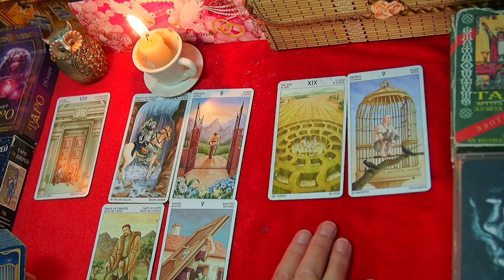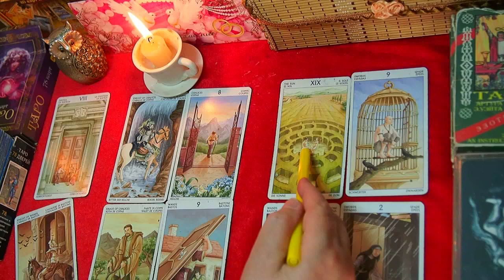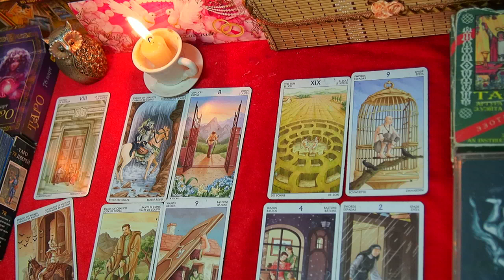ВЕСЫ. Август 2019. ВЛИЯНИЕ ИЮЛЬСКИХ ЗАТМЕНИЙ. Tarot.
ВЕСЫ. СЮРПРИЗЫ И НЕОЖИДАННОСТИ от  ИЮЛЬСКИХ ЗАТМЕНИЙ В АВГУСТЕ 2019 ГОДА .   TAROT forecast AUGUST 2019.
ТАРО  прогноз  - Как повлияли прошедшие затмения на события  в сферах: ЛЮБОВЬ, ДЕНЬГИ, РАБОТА, БИЗНЕС.   Данный прогноз носит общий характер.